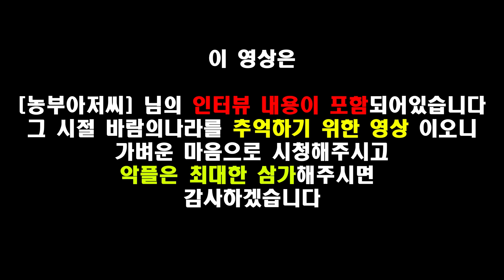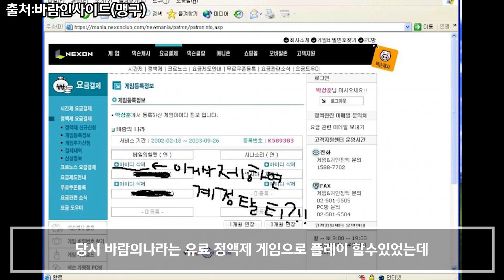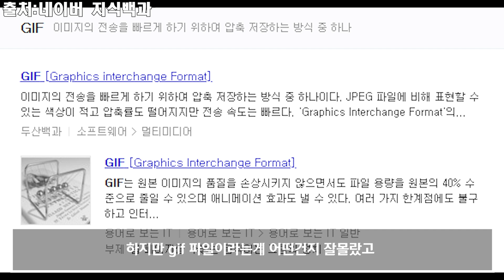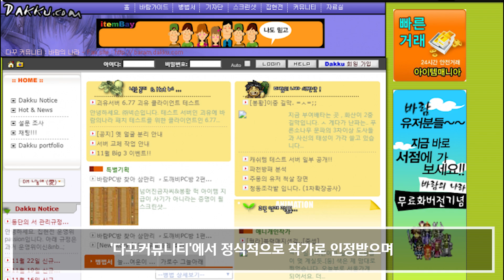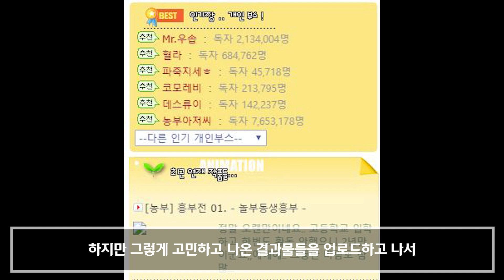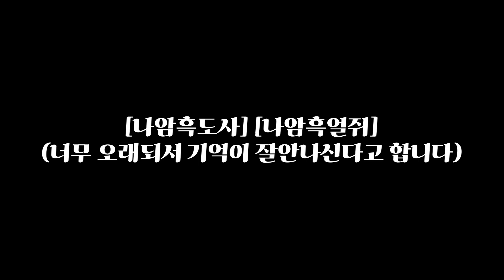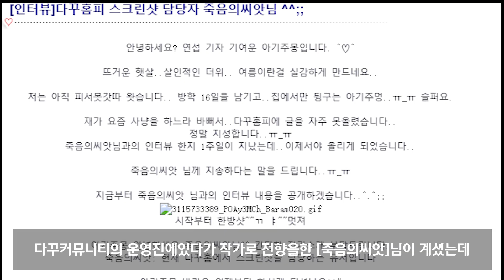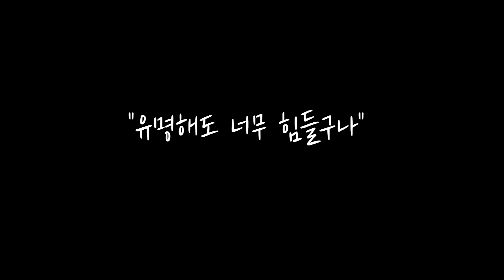바람의나라 어린 시절 한번씩 봤던 만화가❗ 『농부아저씨』를 기억하시나요? - 게임인물탐색 EP.26화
🎈그시절 소중한 추억을 인터뷰해주실  레전드 유저의 제보가 필요합니다
🎬 영상편집 : 무작전 [ Premiere Pro / Photoshop / After Effects ]
🎤 나래이션 : 무작전 [ 인프라소닉 UFO pro X Black edition ]
🎼BGM 사용출처
유튜브오디오라이브러리

🔸채널소개 10계명🔸
1. 무작전은 1인채널 입니다
2. 그시절 추억을 회상하고자 영상을 제작합니다
3. 시청자의 재미를 위해 픽션이 있을수있습니다.
4. 정보의 순서나 틀린 정보의 내용이 있을수있습니다
5. 추가정보는 댓글로 남겨주세요🙌
6. 진지함 보단 가벼운 마음으로 그시절을 즐겨주세요  🤗
7. 표현은 자유지만 적당선의 악플로 달아주세요!(언어폭력도 폭력입니다😰)
8. 주변 지인중에 그당시 유명인이 있다면 소개시켜주세요!
9. 영상은 최대한 일주일에 4개 이상을 목표로 하고 있습니다!💪
10. 자신이 추천하는 인물이 안나왔을땐 조금더 기다려주세요🙇‍♂️

항상 영상을 봐주시는 분들에게 감사드립니다
점점 발전할수있는 영상으로 찾아뵙도록 하겠습니다🙇‍♂️